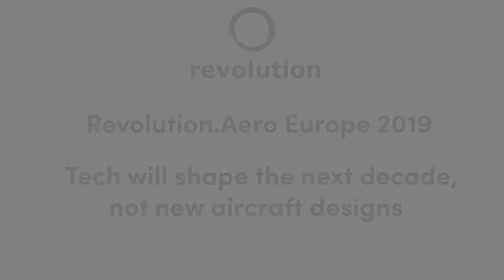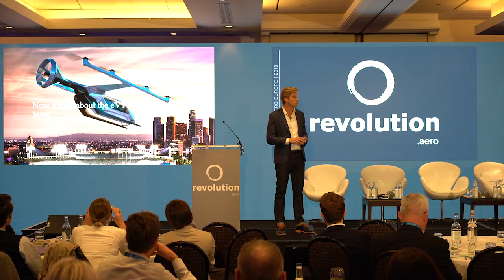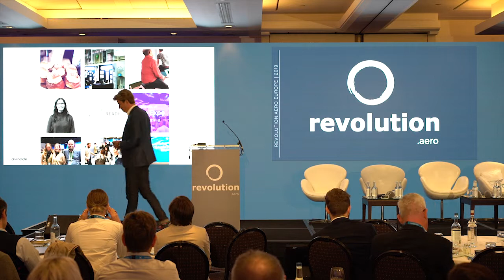Tech will shape the next decade, not new aircraft designs (Revolution.Aero Europe 2019)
Per Marthinsson, Avinode